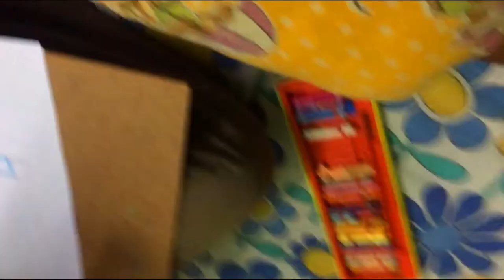AN EASY DRAWING FOR KID'S " A CROWMAN "|| WITH AN EASY PROCESS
CROWMAN DRAWING